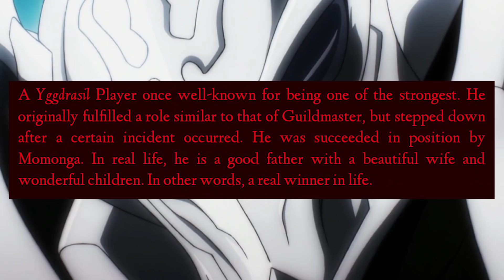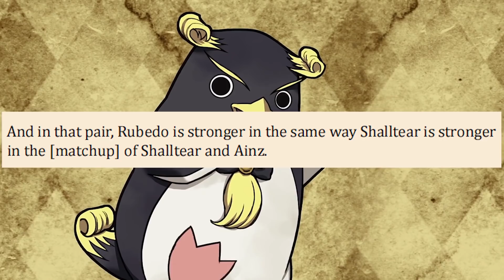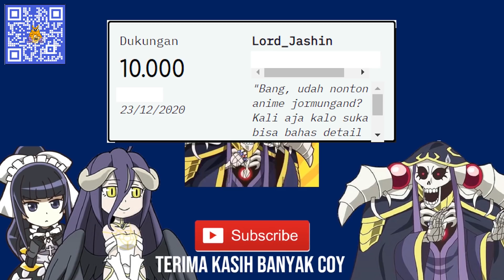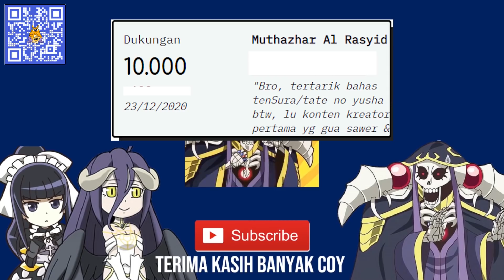Touch Me, Supreme Being Terkuat yang Tak Pernah Kalah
Pengen ikutan Saweria? Bisa Donasi lewat link ini

Pengen Support Author nya? Beli Novel Originalnya disini,